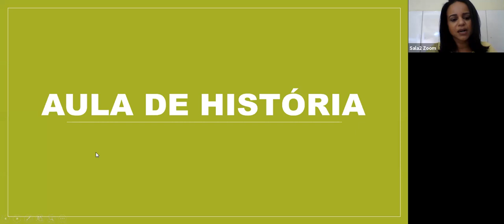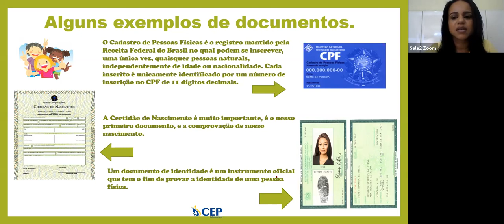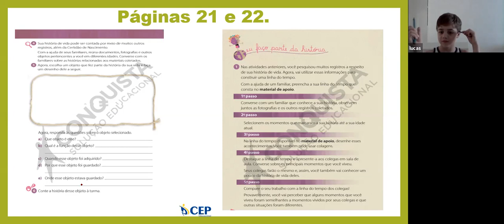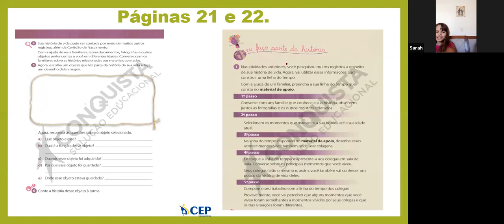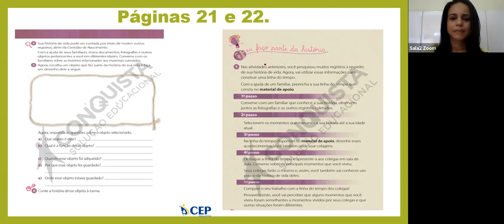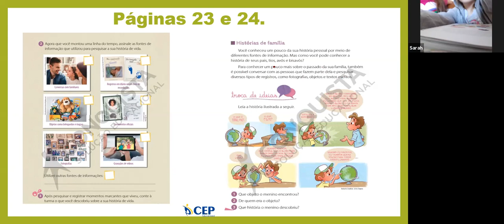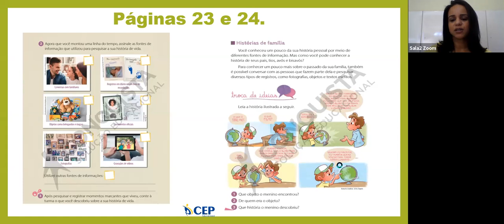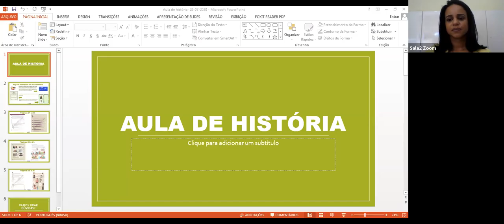Andréia - 2º ANO CV - 29/07/2020